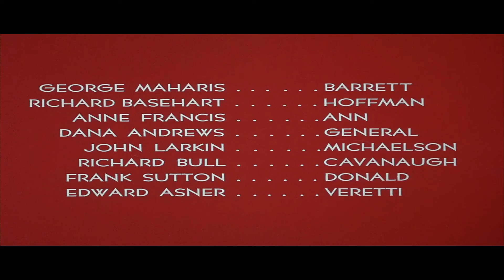Estación 3 ultrasecreto 1965 V O S E